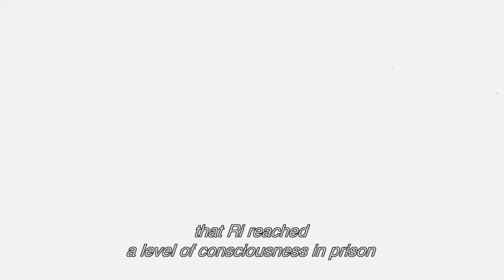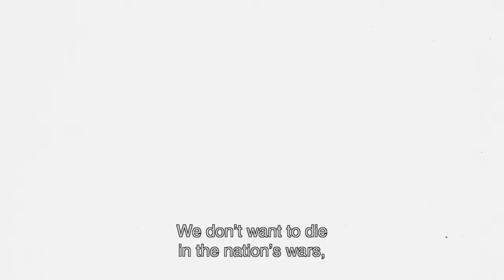Death by Hanging - 絞死刑 (1968) - Official Trailer, Narrated by Nagisa Oshima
About:
Death by Hanging (絞死刑, Kōshikei) is a 1968 Japanese film directed by Nagisa Ōshima, starring Do-yun Yu. It was acclaimed for its innovative Brechtian techniques and complex treatments of guilt and consciousness, justice, and the persecution of ethnic Koreans in Japan.

Storyline:
A Korean man is sentenced to death by hanging, but he survives the execution. For the following two hours, his executioners try to work out how to handle the situation in this black farce.